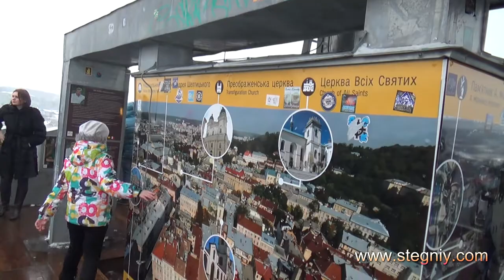Львов. Ратуша. Обзор центра Львова с высоты.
Автор видео: Стегний Павел (блог - практический психолог, психотерапевт, расстановщик, сексолог, доктор философии, доцент, создатель авторской концепции сексуальности "Формула Любви", автор книги "Как не выйти замуж за Козла" и уникальной методики "Дао Судьбы", в которой синтезированы системное моделирование, системно-векторная психология и базовые представления китайской философии.